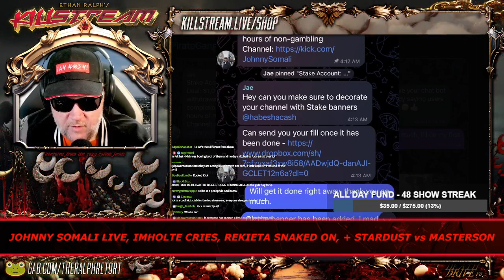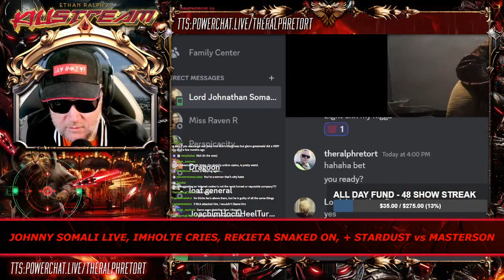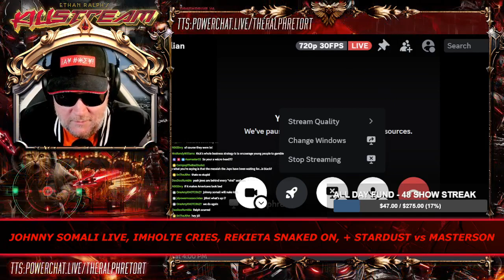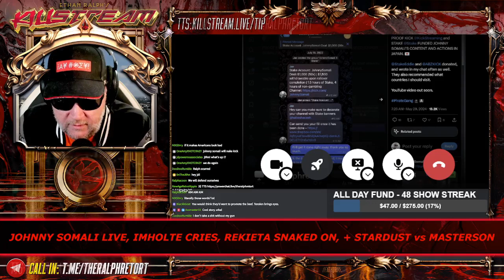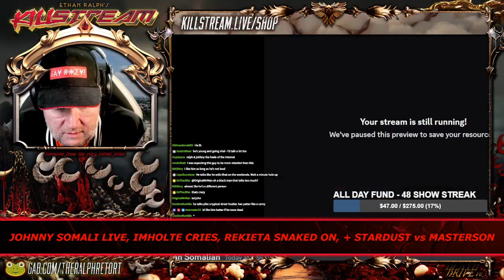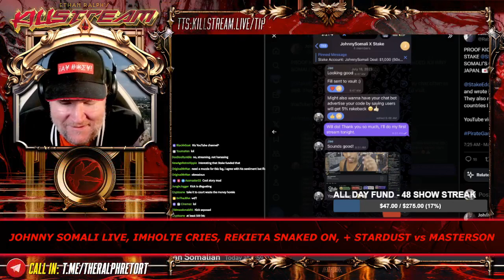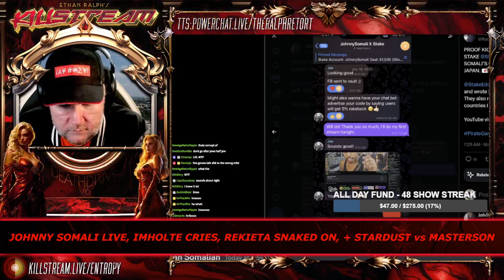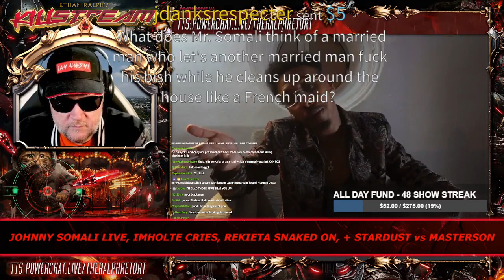Johnny Somali live - Killstream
Infamous streamer Johnny Somali is beefing with Kick, accusing them of preferential treatment and directly funding his antics.

Clip taken from:
KILLSTREAM: JOHNNY SOMALI LIVE, IMHOLTE CRIES, REKIETA SNAKED ON, + STARDUST vs MASTERSON